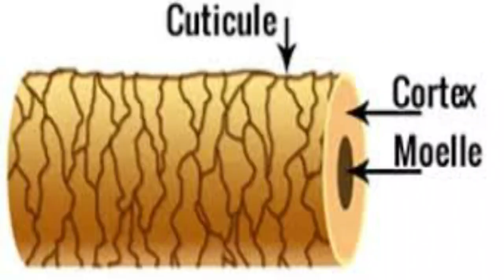CE QUE TU DOIS ABSOLUMENT SAVOIR SUR LE CHEVEU CREPU | LE B A BA DU CHEVEU CREPU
Dans cette vidéo ,je te présente la structure du cheveu crepu, les nutriments qu'il contient,et le lien avec les produits que tu utilises au quotidien.
Avant de choisir certains produits capillaires , avant de se créer une routine capillaire,il faut qu'on comprenne pourquoi on les utilise, il faut comprendre comment fonctionne le cheveu crepu.

Images: sciencephotolibrary